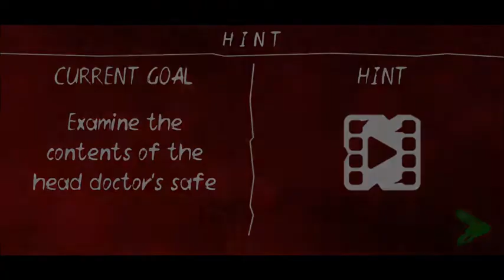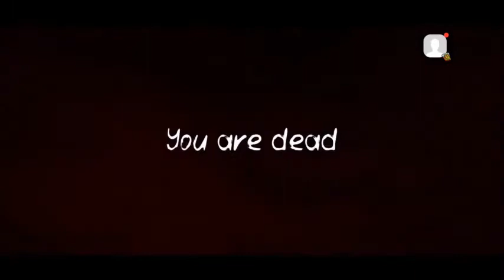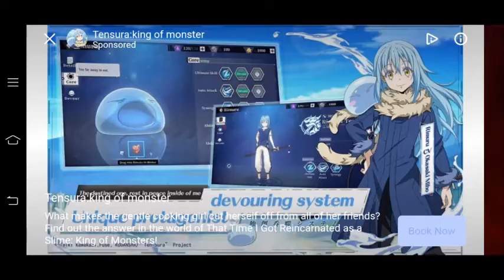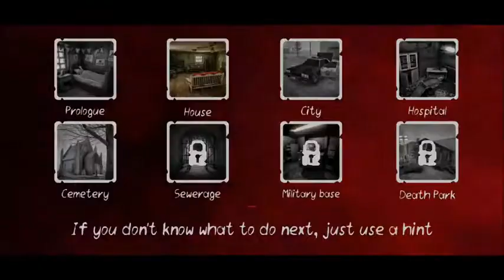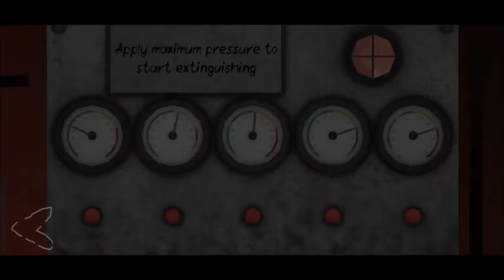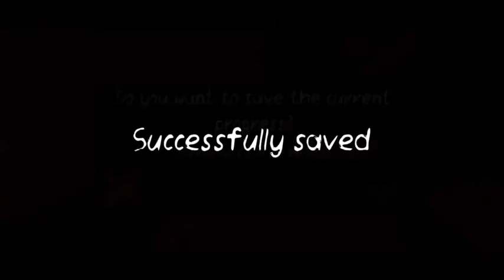Death Park 2: Scary Clown Survival Horror Game | PLAY THROUGH | PART 3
😈 Download one of the top horror games and you will be satisfied! Adventure, monsters, a huge map and, most importantly, the scary Clown Pennywise await you in this scary survival horror shooter for free! Have a nice play, friend!